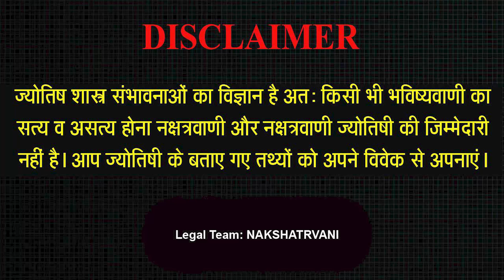28 FEB 2023 - AAJ KA RASHIFAL | आज का राशिफल | Dainik Rashifal | Aries To Pisces Today Horoscope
28 FEB 2023 - AAJ KA RASHIFAL | आज का राशिफल | Dainik Rashifal | Aries To Pisces Today Horoscope

Intro - 00:00
Mesh Rashi - 1:54
Vrishav Rashi - 4:29
Mithoon Rashi - 7:18
Kark Rashi - 10:18
Sinh Rashi - 13:43
Kanya Rashi - 17:20
Tula Rashi - 20:20
Vrischik Rashi - 23:32
Dhanu Rashi - 26:37
Makar Rashi - 30:13
Kumbh rashi - 33:49
Meen Rashi - 36:36

Aaj ka rashifal 28 Feb 2023 Aries to Pisces today horoscope in Hindi. Aaj Ka Rashifal, Feb 28, 2023 को शुभ मुहूर्त और उपाय | Bhavishyavani with Astro Mohan Jee. AAJ KA RASHIFAL | 28 Feb आज का राशिफल | Daily Horoscope 2023 | मेष से मीन | Mohan Jee. 28 Feb 2023 | Mohan Jee की भविष्यवाणी | Nakshatravani. Aaj Ka Rashifal Aajkarashifal nakshatravani horoscope | 28 FEBRUARY 2023 AAJ KA RASHIFAL आज का राशिफल | मेष से मीन | Daily Horoscope | Mohan Jee Rashifal. 28 February 2023 | Aaj Ka Rashifal